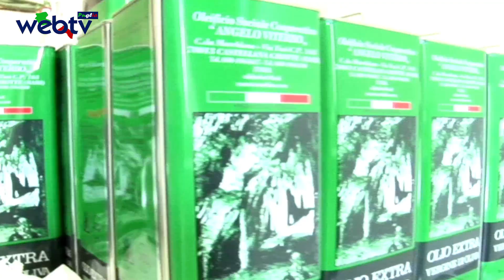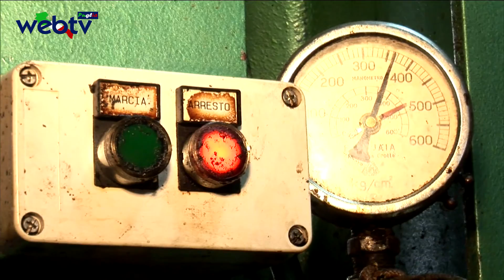Press tour TerritOlio dei Trulli - la raccolta delle olive - il processo di produzione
Il resoconto della giornata dell’11 novembre 2015

TerritOlio
Una due giorni 11 e 12 Novembre 2015 dedicata alla promozione e tutela dei nostri valori per un futuro da costruire insieme
Conclusa la prima fase  del progetto “Olio Dop Terra di Bari”,
  ideato e promosso dal Gruppo di Azione Locale “Terra dei Trulli e Barsento” in collaborazione con Assoproli Bari ed approvato dalla Regione puglia
 L’Olio Extravergine d’Oliva a Denominazione di Origine Protetta quindi, come protagonista di un percorso che abbraccia un’intera comunità che valorizza la tipicità di un prodotto per tutelare l’unicità di un territorio.
il progetto ha tra gli obiettivi quello di  incentivare l’attuazione di azioni di divulgazione sul territorio locale e sulle sue eccellenze attraverso uno dei prodotti tipici più importanti: l’Olio Extravergine d’Oliva a denominazione di origine protetta - Murgia dei Trulli e delle Grotte.

Varie le azioni di start up già messe in campo, tra cui l’organizzazione di due workshop che hanno coinvolto operatori del comparto agricolo, operatori del settore turistico e giornalisti di puglia,
tra questi l’organizzazione di un press tour guidato dal Giornalista Michele Peragine Presidente dell’associazione Giornalisti Agroalimentari Pugliesi al quale hanno partecipato altri venti giornalisti specializzati tra cui la nostra webtv.
appuntamento presso  l’Oleificio Sociale Cooperativo “ Viterbo” di Castellana-Grotte,
di qui è partito il tour alla scoperta di tutte le fasi di produzione dell’olio extra vergine d’oliva DOP;  gli operatori della stampa, infatti, hanno assistito alla fase di raccolta del frutto presso l’Azienda Agricola Mastronardi Giovanni,

poi si è passati alla lavorazione delle olive presso l’Oleificio  Viterbo, passando per la visita ad un antico frantoio tradizionale di proprietà della famiglia Saverio Manghisi da generazioni, per completare il tutto con un Panel di degustazione diretta da Giovanni Martellini,   Pasquale Costantino, Responsabile Sistemi Informativi e di Tracciabilità e Martino Lillo Responsabile Tecnico Assoproli Bari,